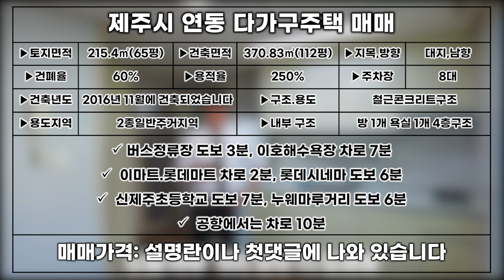(급매)제주 최저가 원룸 건물 H-384 꿈이 현실로 됩니다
▶소재지: 제주시 연동
▶토지면적: 215.4㎡(65평)
▶지목: 대지
▶용도지역: 2종일반주거지역
▶건축면적: 370.83㎡(112평)
▶방 1개 욕실 1개
   8가구 4층구조 입니다
▶주차장 8대 입니다
▶즉시입주 가능합니다
▶관리비는 따로 없습니다
▶2016년 11월에 건축되었습니다
▶편리한 시내권입니다
▶출입문기준 남향입니다.
▶철근콘크리트구조로 되어 있습니다
▶거래형태: 매매
▶종류: 다가구주택

▶매매가액: 12억원
   대출 6억 전세는 8천 년세는 2백에 60

 이호해수욕장 차로 7분
 이마트.롯데마트 차로 2분
 롯데시네마 도보 6분
 신제주초등학교 도보 7분.
 누웨마루거리 도보 6분
 공항에서는 차로 10분

▶사무실 주소:제주시 복지로 72,지층 상가 2호(도남동,방선문4차빌리지)
▶대표 공인중개사:송현일
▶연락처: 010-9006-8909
▶카카오톡ID: shappyto